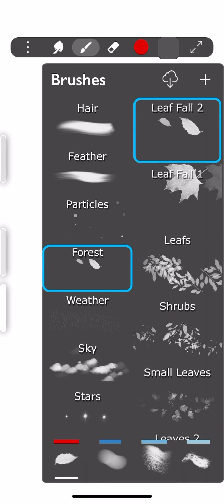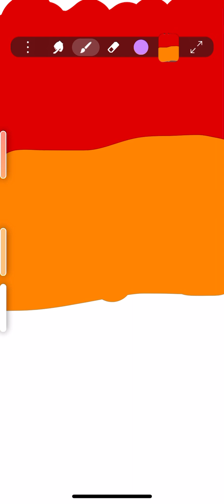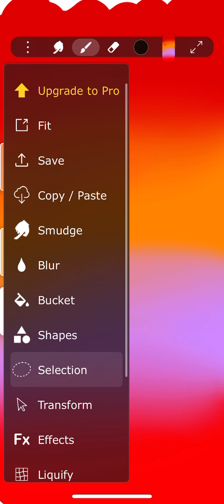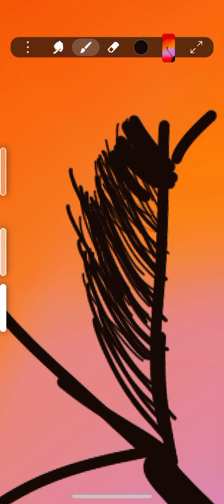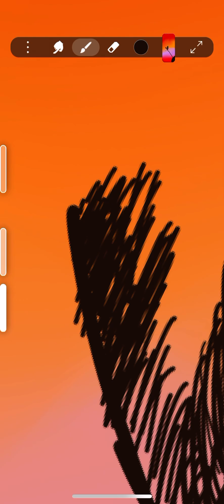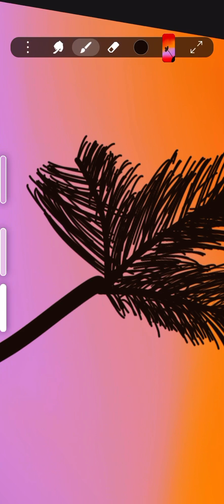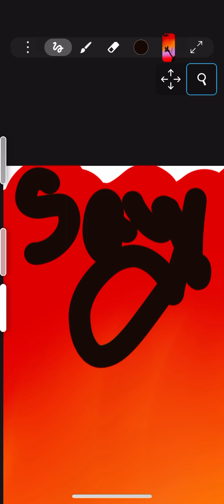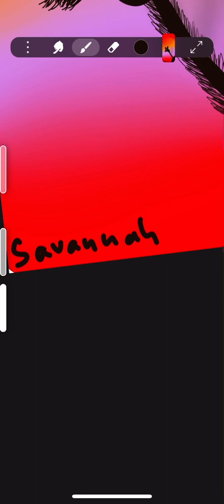Trust the process ￼